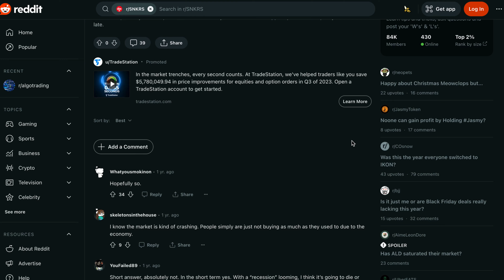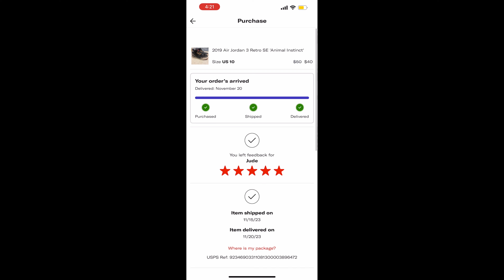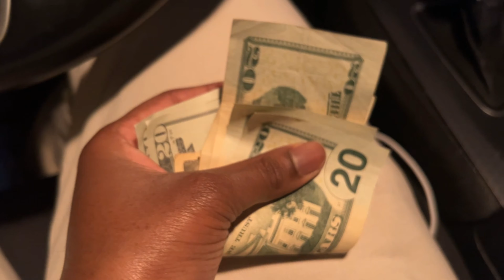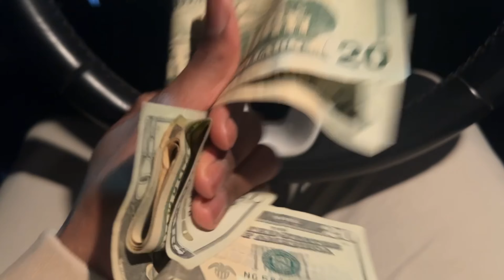How To Resell Sneakers | Day 5 In The Life Reseller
Explore the exciting world of sneaker reselling with our beginner-friendly guide on How to Resell Sneakers. Join us for a day in the life of a sneaker reseller, where we'll walk you through the basics of flipping sneakers for profit. Whether you're a novice or looking to enhance your reselling game, this video is packed with tips, tricks, and insights to help you step into the lucrative sneaker market. Don't miss out on this comprehensive guide that combines a day-in-the-life vlog with valuable reselling advice. Lace up your entrepreneurial spirit and start your sneaker reselling journey today!